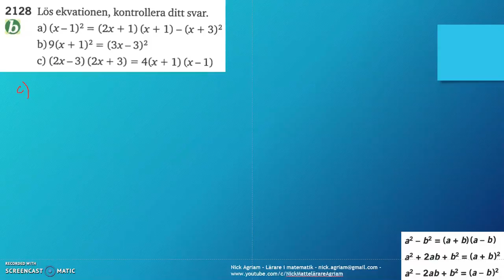Matematik 5000 Ma 2c Kapitel 2 Konjugatregeln och kvadreringsreglerna 2128